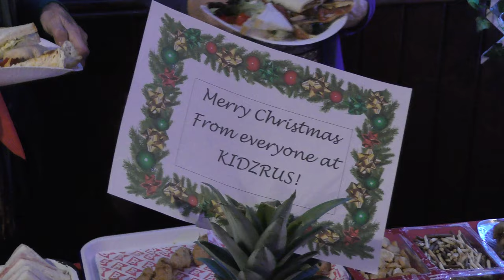KIDZ R US 2019 PANTO PREVIEW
This year it's Sleeping Beauty - like that tells you anything ! If you've seen a Kidz panto you'll know it's a couple of hours hi-energy song and dance with sub-Christmas cracker jokes that all add up to a wonderfully entertaining piece of theatre. And if you haven't been, now you know.

Details of dates and how to book are at the end of the video, or here if you can't spare 91 seconds to watch it

Over 300 St IVES videos and here in more manageable chunks